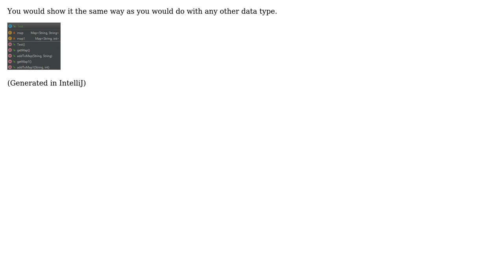Software Engineering: UML Class Diagram HashMap Data Type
With thanks & praise to God, and with thanks to the many people who have made this project possible! | Content (except music & images) licensed under CC BY-SA | Music | Images & others | With thanks to user J. Doe user DobromirM and the Stack Exchange Network Trademarks are property of their respective owners. You are responsible for your own actions.